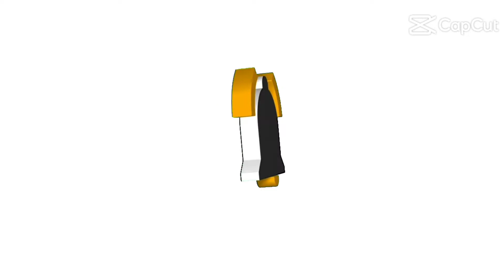BAKIT MAY LAGUTOK ANG ILALIM ANO KAYA YUN,,?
lagutokan ang bus ANONG DAHILAN